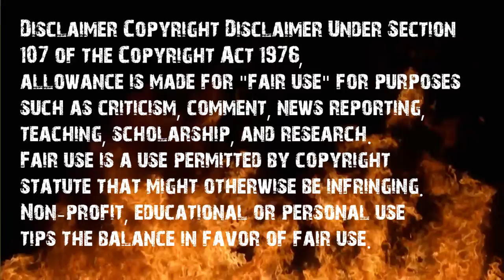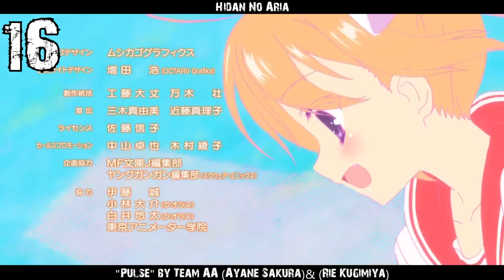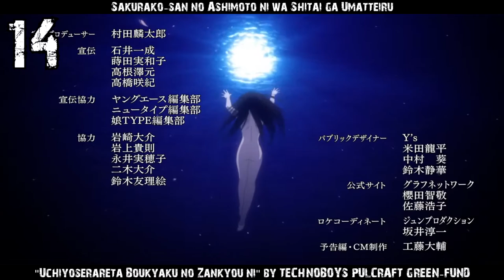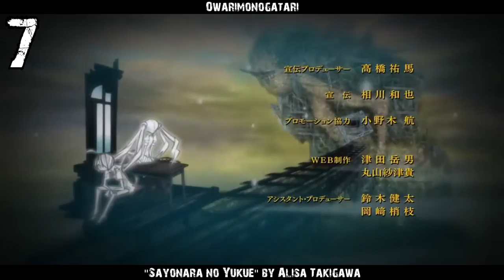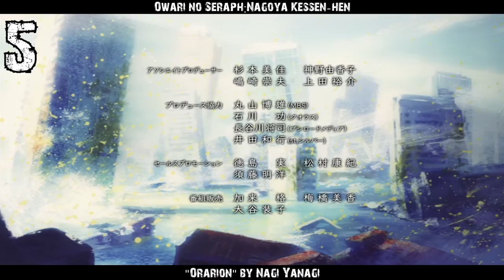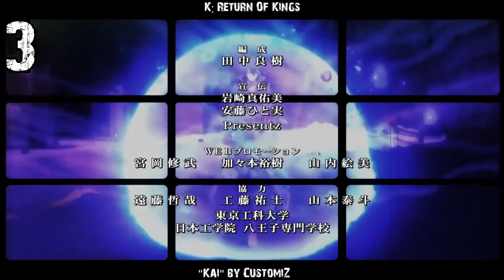Top 20 Endings Of Fall 2015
Here are my top 20 endings of fall 2015

remember this is only my opinion.